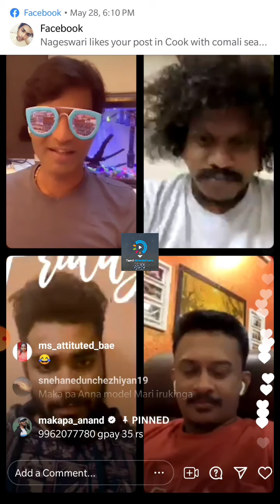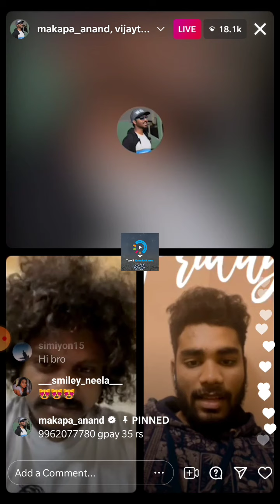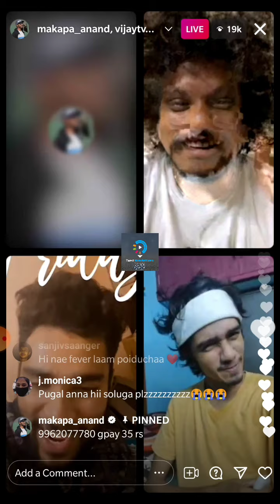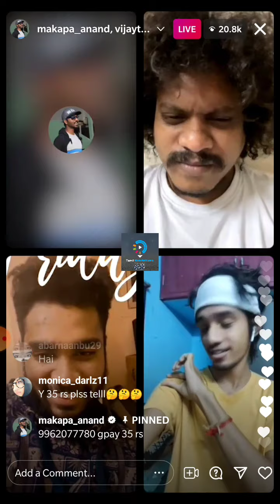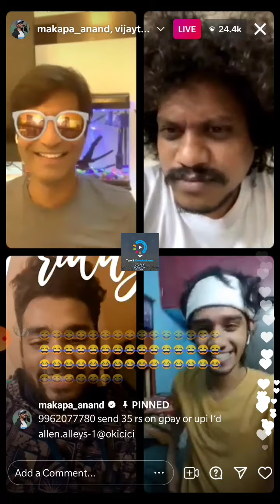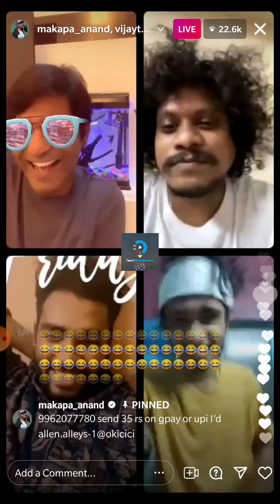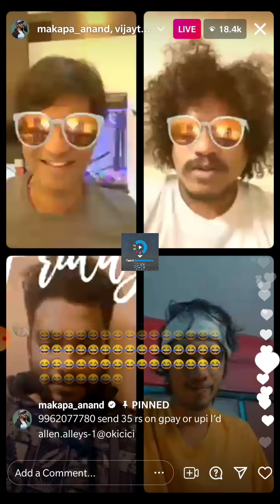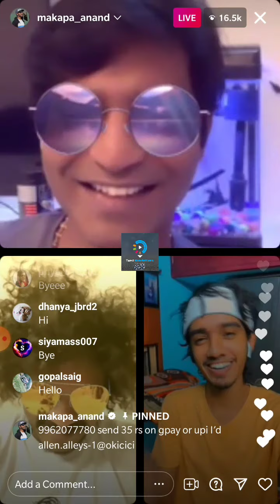Live | instagram live with vijay tv star | Pugazh | Makapa Anand | Raj Mohan | Shakti | Sam Vishal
Vijay TV Stars live video | Pugazh | Makapa Anand | Raj Mohan | Shakti | Sam Vishal |